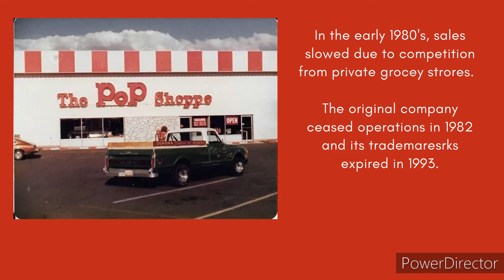The Pop Shoppe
Learn about the Canadian company through vintage bottles.